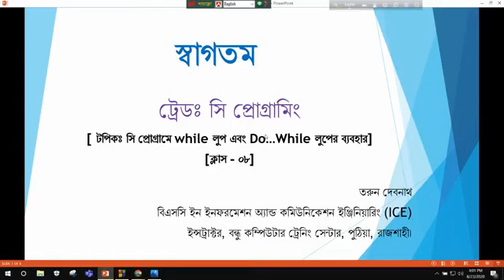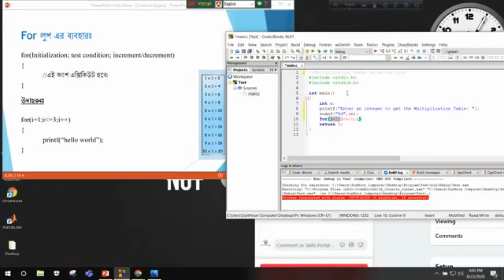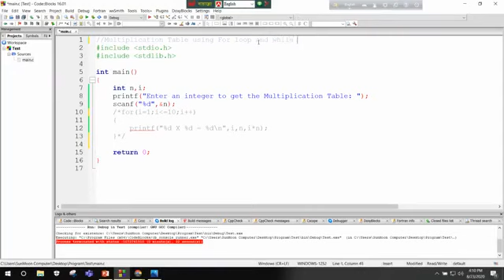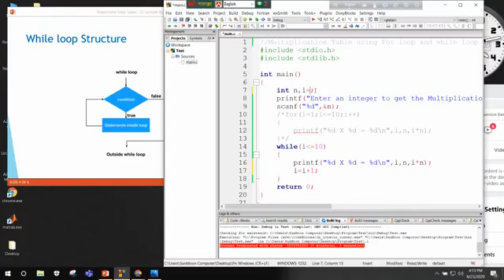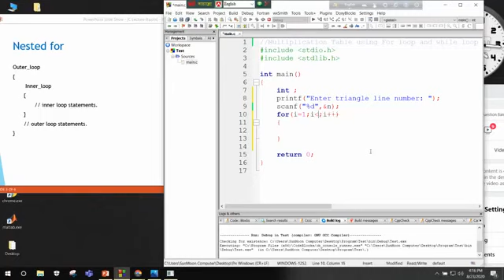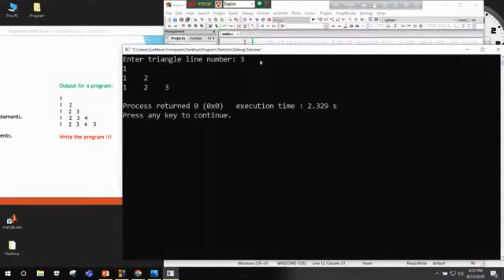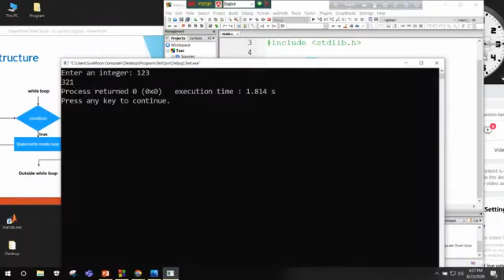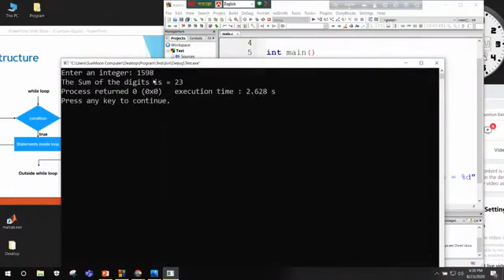C programming Bangla Tutorial || Class 08 || Full Course in Bangla || HR Bangla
Course Name: C programming

🎧👤🎧 Follow Us  🎧👤🎧

c programming
# programming_bangla_tutorial